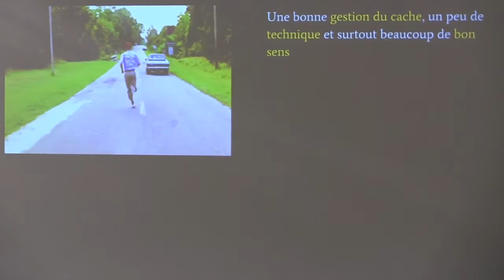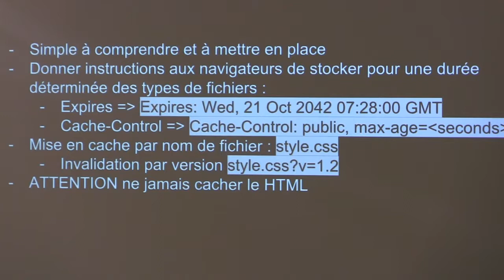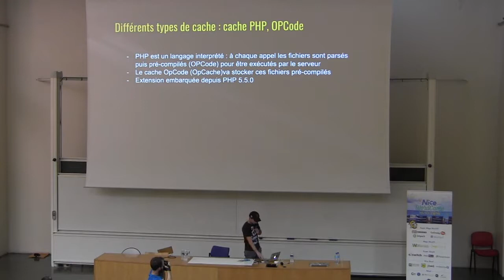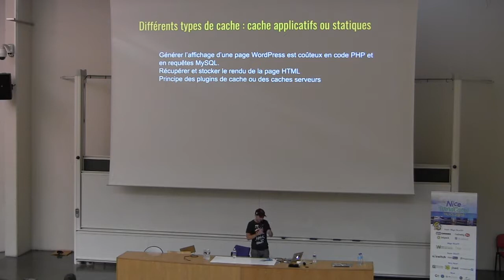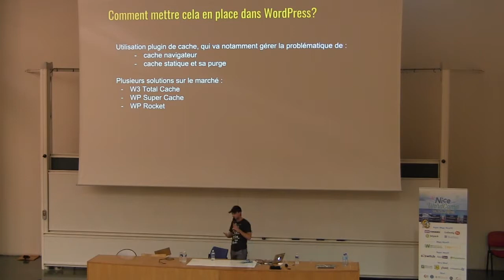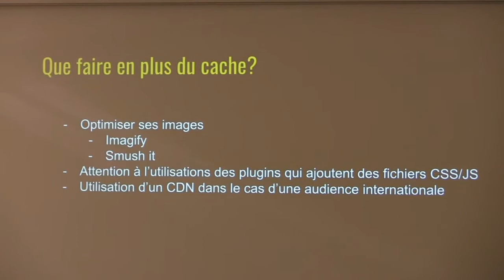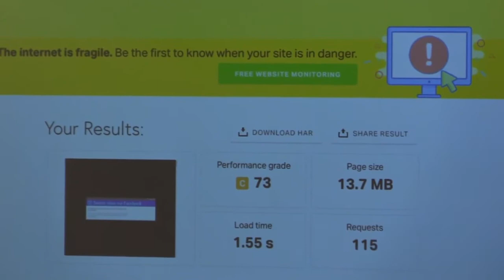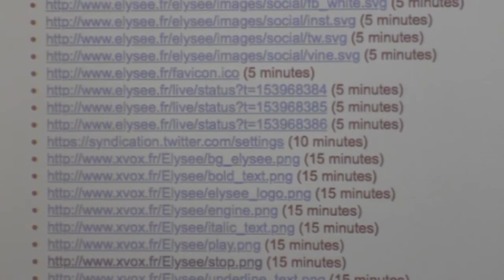Jean-Baptiste Marchand-Arvier: Comment améliorer le temps de chargement de son site WordPress ?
Avant d’améliorer le temps de chargement de son site, il est nécessaire en premier lieu d’apprendre à analyser son site pour détecter les points bloquants. La conférence traitera en premier de l’analyse de son site WordPress et de l’interprétation des résultats des différents outils de performances. Une fois présenté les différents points bloquants en terme de temps de chargements, nous verrons quelles sont les techniques et outils qui peuvent être mis en place pour l’améliorer sur l’ensemble des niveaux : de l’hébergement (serveur web, version PHP), aux techniques front-end (minification, chargement différé des images) en passant par le choix ou le développement de son thème.